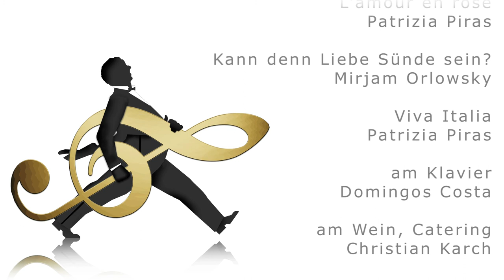Musikalischer Salon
ein Fest für Ihre Sinne...
Ein Konzept von Christian Karch und Domingos Costa

Gesang
Patrizia Piras, Mirjam Orlowsky

am Klavier
Domingos Costa

am Wein, Catering
Christian Karch

Sprecher
Christoph Plum

Hintergrundmusik
DuoJostCosta

Ton, Bild, Schnitt
Lukas Kowalski